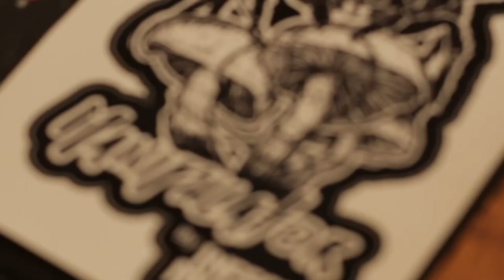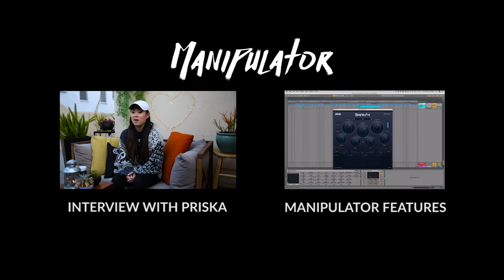Manipulator Artist Spotlight: Priska (Live Performance)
Priska performs using Polyverse's newest plugin, Manipulator.